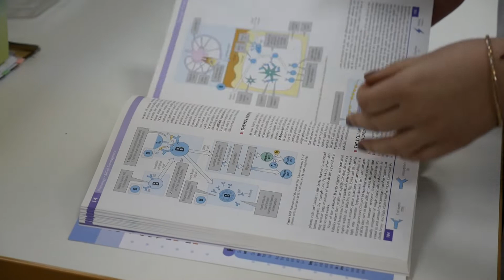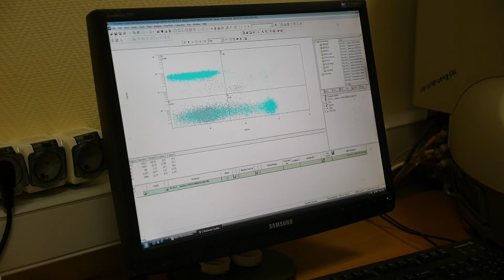Молекулярная иммунология / магистратура / новое направление / РНИМУ им. Н.И. Пирогова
Приемная кампания - 2022. Открытие нового направления подготовки в магистратуре РНИМУ им. Н.И. Пирогова - “Молекулярная иммунология”

Будущие коллеги! В этом году на базе РНИМУ создаётся новое направление в рамках магистратуры по профилю “Молекулярная иммунология”.

Сегодня мы разберёмся:

🔹Что изучает наука “Иммунология”?
🔹Какая основная цель “Молекулярной иммунологии”?
🔹Какие знания получат студенты нового направления?
🔹Что смогут сделать студенты на практике?